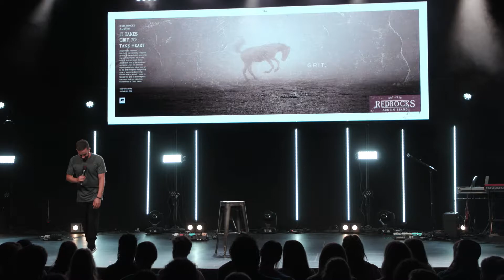Your Weakness is Your Strength // Ryan Wekenman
When we add God to the equation, our greatest weakness becomes our greatest strength.